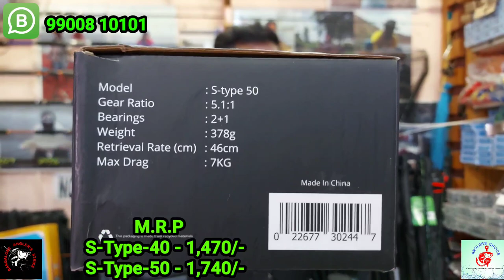dam Madcat green series 30%off on Mrp rapala S-Type 40 50 starting price 1470/-only 😀